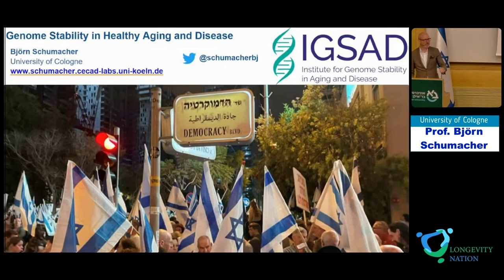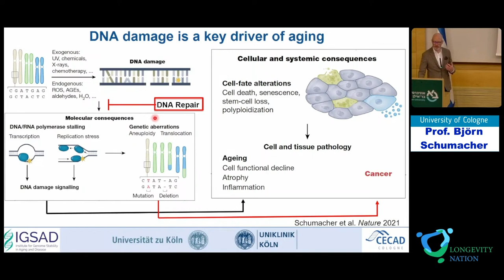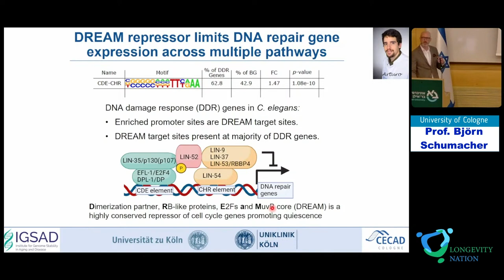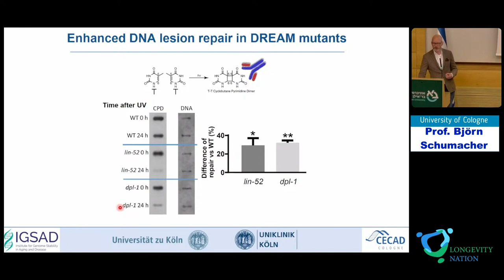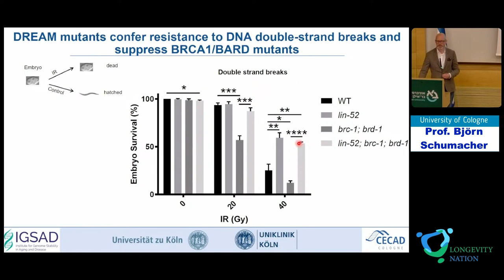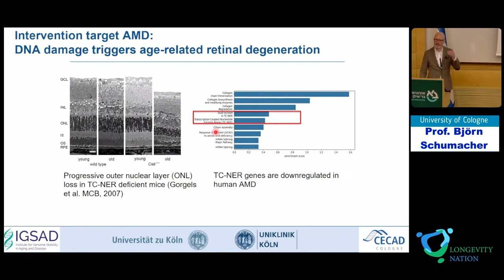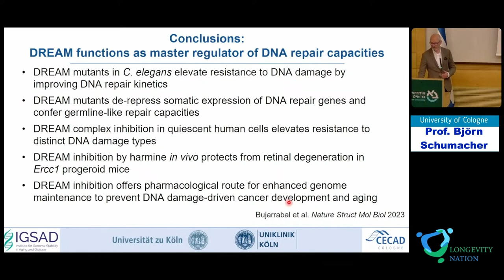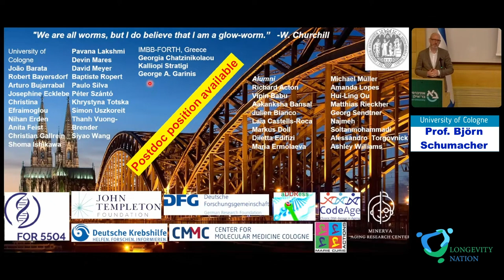22. Longevity Nation 2023. Björn Schumacher. Genome Stability in Healthy Aging and Disease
Prof. Björn Schumacher. University of Cologne.
"Genome Stability in Healthy Aging and Disease."